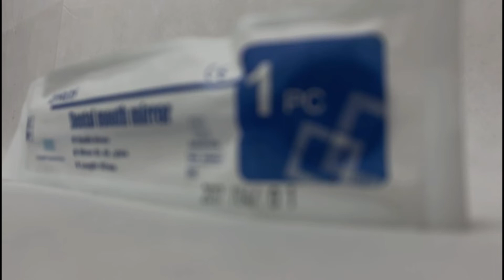Espejo Doble intraoral con mango Autoclavable - BIOTECH LTDA